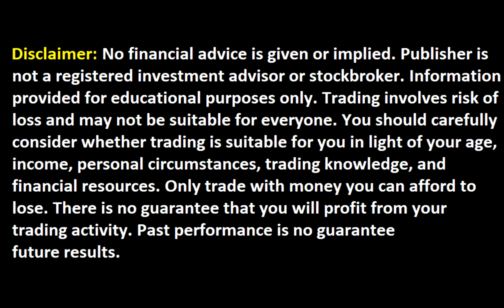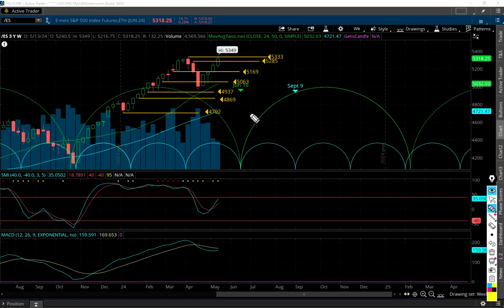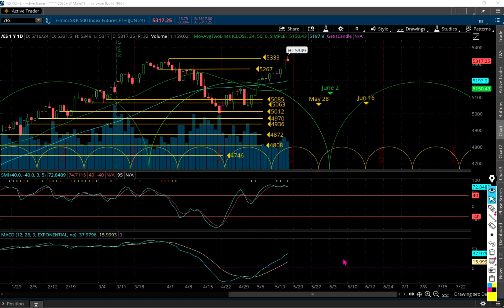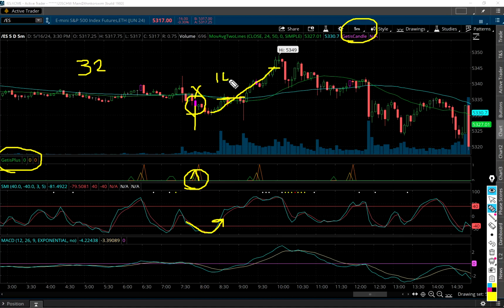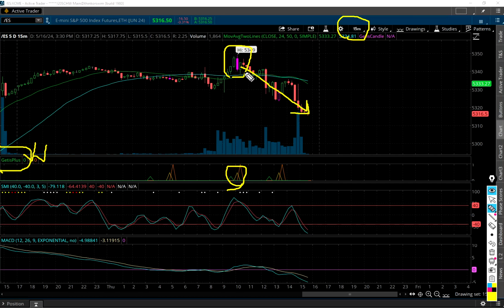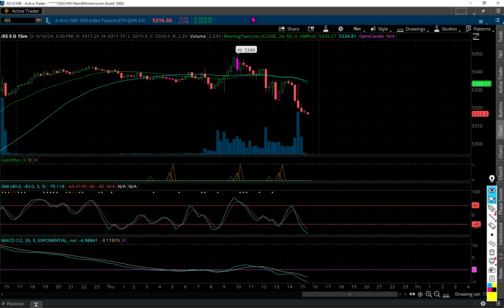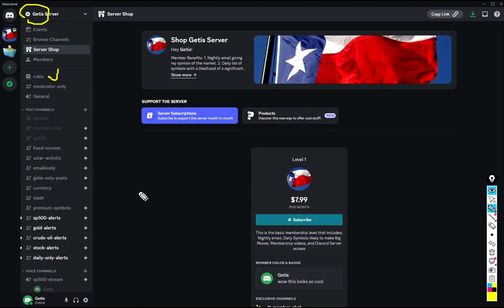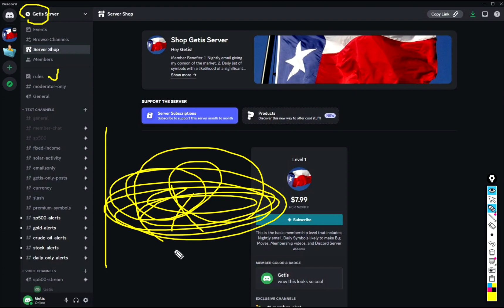S&P 500 and Trade of the Day!